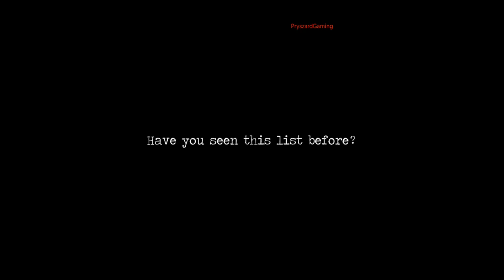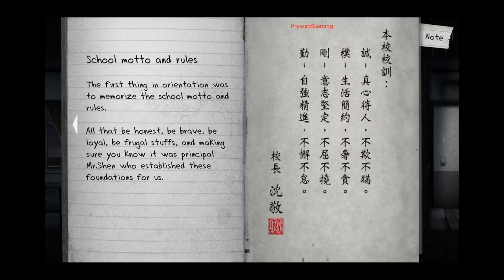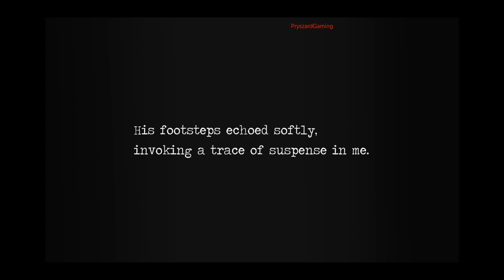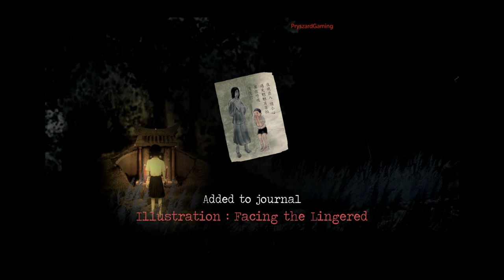Detention - Gameplay Trailer (Android, iOS Gameplay) | Pryszard Gaming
Detention - Gameplay Trailer (Android, iOS Gameplay)

With simple point and click mechanism, the player control characters who venture into the school beset by hostile supernatural events to uncover stories behind the haunted place.

Incorporated religious elements based in Taiwanese/Chinese culture and mythology, the game provided players with unique graphics and gaming experience.

pryszard gaming